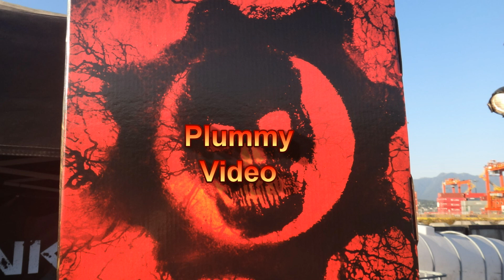Gears Of War 3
The carving of the Gears Of War 3 cog in Vancouver by Lee Yateman from Gold River BC.The carving of The Cog